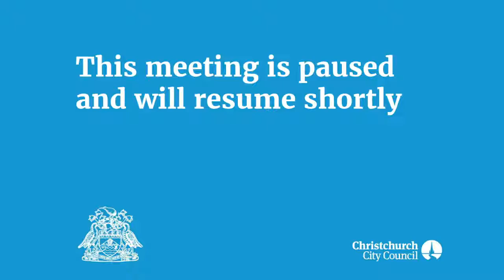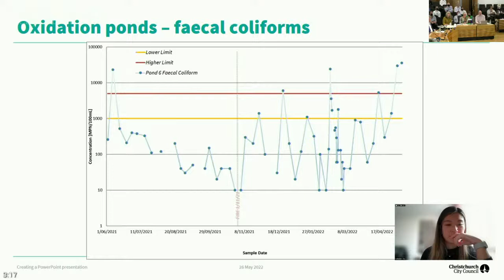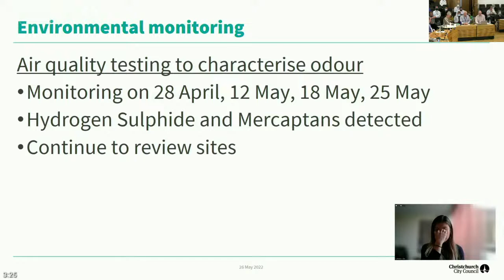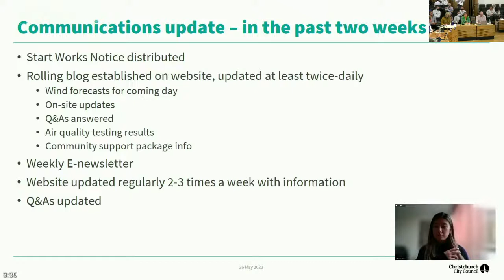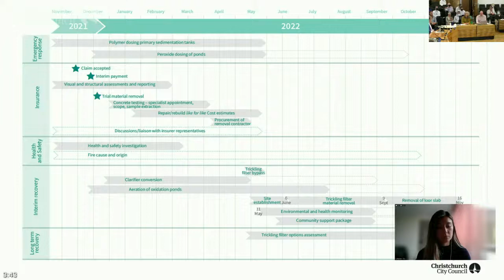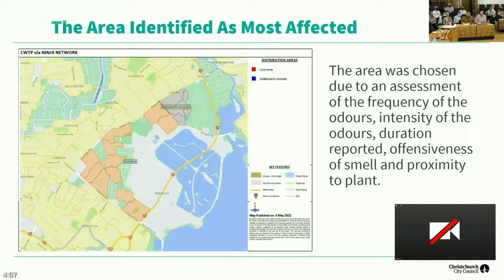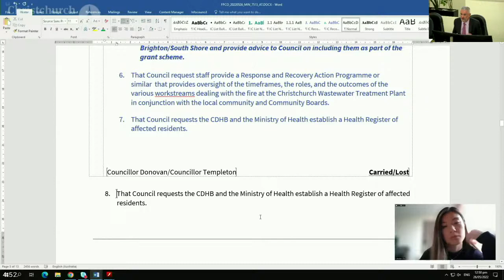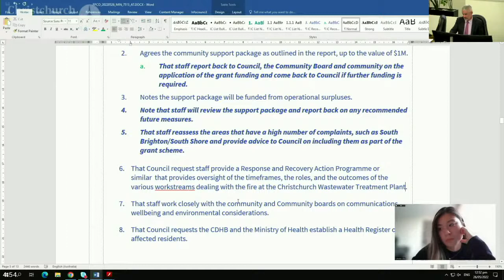26.05.22 - Item 7 - Christchurch Wastewater Treatment Plant Recovery Update